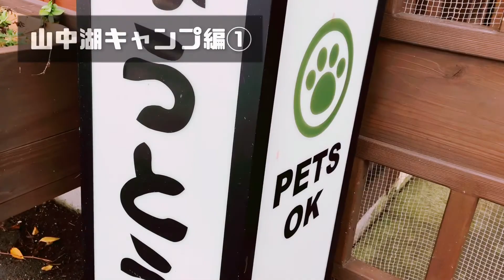【犬連れOKカフェ・食事編#5】ほうとう屋「さんさい」で挙動不審！？〈山梨県山中湖村〉 イングリッシュコッカースパニエル｢ミミ｣の気持ち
イングリッシュコッカースパニエル 2歳半（ミミ♀）と小学3年生の娘の記録です。
娘がミミの声をアテレコしています。アテレコに慣れてどんどん上手になればいいな。

今回の動画は山梨県山中湖の近くにある、ほうとう屋｢さんさい｣に行った時の様子です。

1泊2日で山中湖近くのキャンプ場に行きましたが、キャンプ場に行く前に昼食で訪れました。

犬連れ専用の建屋があり4組程度入れますが、私達が行った際は昼時だからか外で3組ぐらい待っている方もいました。

犬連れOKでこんな美味しい｢ほうとう｣が頂けるなんてビックリしました。